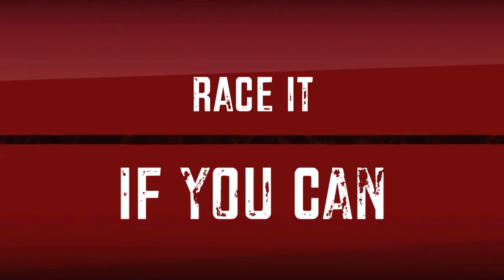Codrington Preview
A preview of the final round Cross Country at Codrington.